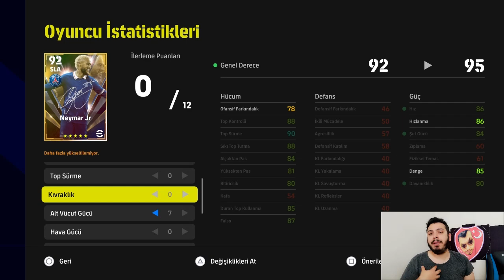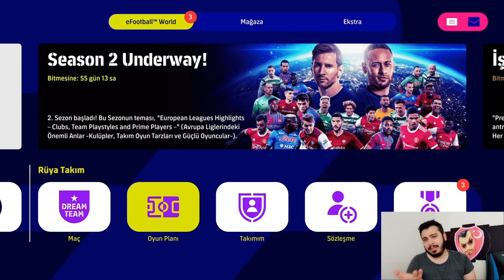YENİ GELEN MESSİ VE NEYMAR NASIL FULLENMELİ ? EFOOTBALL 2022 MOBİLE / PS5